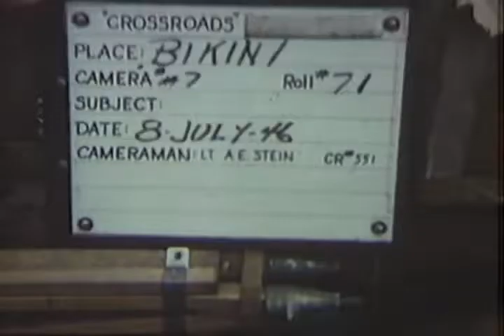Pair of Vought OS2U Kingfishers in flight over Bikini Atoll and USS Nevada (BB-36)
Pair of Vought OS2U Kingfishers in flight over Bikini Atoll and USS Nevada (BB-36), July 8, 1946.